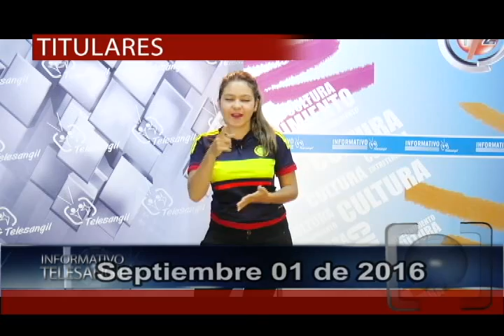TITULARES sep 01